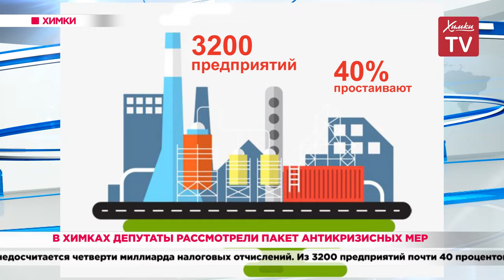В Химках депутаты рассмотрели пакет антикризисных мер. 30.04.20